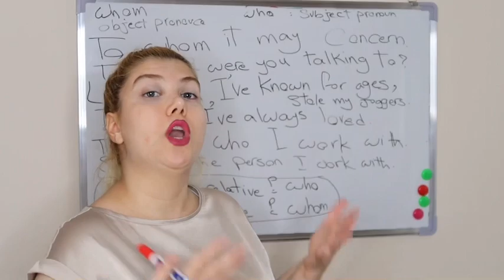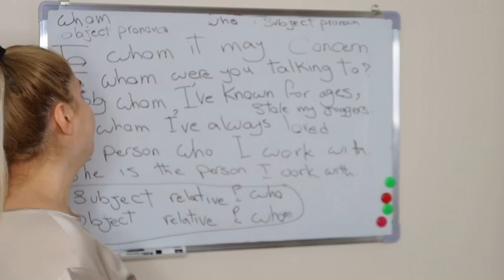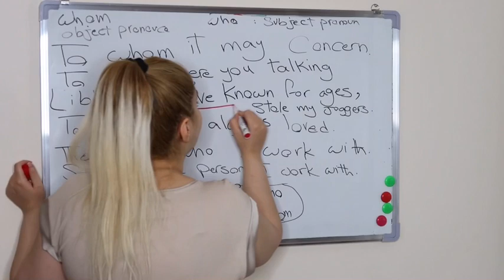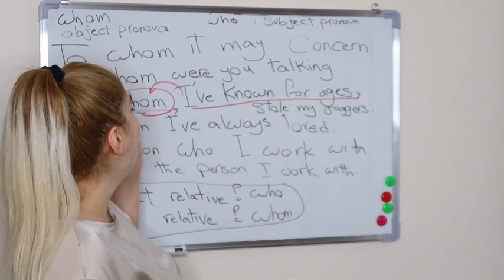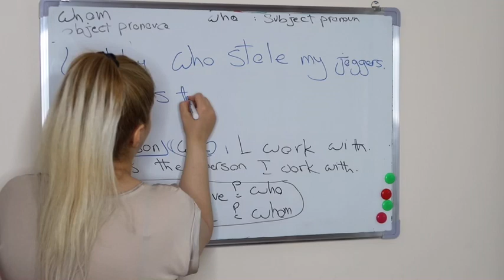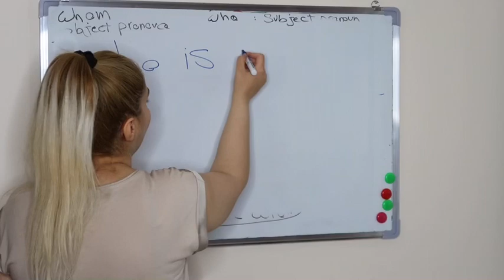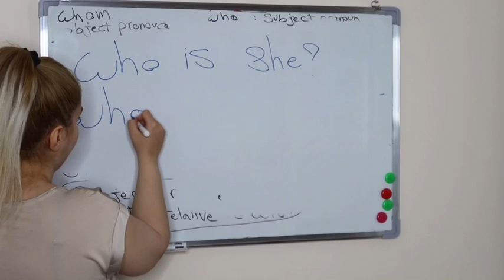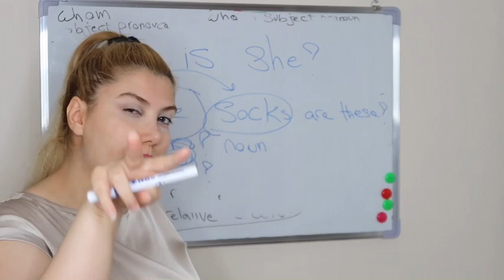معني كاربرد و تفاوت هاي WHOM,WHO, WHOSE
سلام دوستان عزيز من به صورت رايگان زبان انگليسي رو آموزش ميدم و به دو زبان فارسي و انگليسي تسلط دارم براي ديدن و گرفتن تمام آموزش ها لطفا به كانال سابسكرايب كنيد و زنگ را فعال كنيد :)